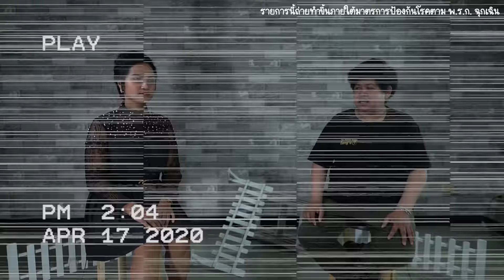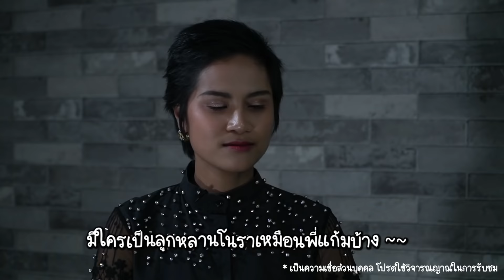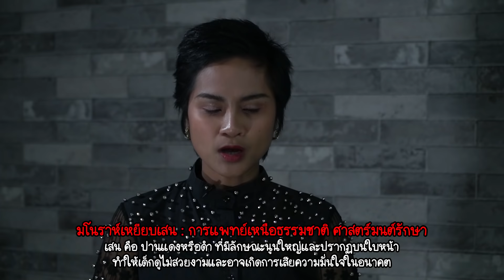ขวัญผวา midnight EP9 ครูหมอโนรา l แสนดีมีสุข Channel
ขวัญผวา midnight มาผวาไปพร้อมกัน
เป็นเรื่องน่าเหลือเชื่อตาทวดโนราสิงหลานฟ้อนหน้าโลงครู เพื่อทำพิธีเหยียบเสนเด็ก ประสบการณ์จริง ความรุ้สึกจริงที่สัมผัสได้ด้วยตัวของพี่แก้มเอง  ไปฟังเรื่องราวพร้อมกันค่ะ ~~

เป็นความเชื่อส่วนบุคคล โปรดใช้วิจารณญาณในการรับชม

ติดตามความสนุกของเราได้ทุกช่องทาง